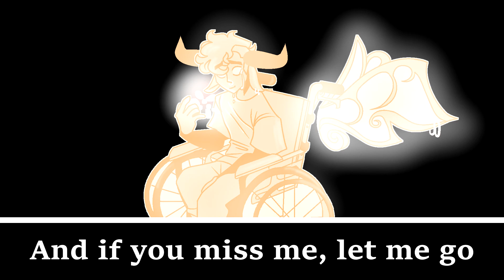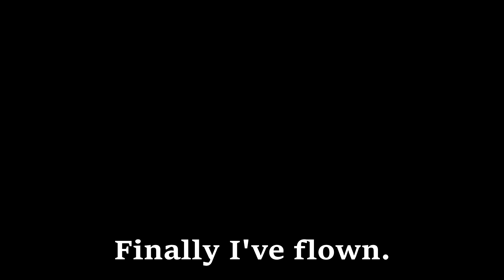Finally I've Flown (Cover/Original by PhemieC)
Another PhemieC song! Tavros has always been such a sad character...and this song so completely nails it on the head that I had to cover it. The chords are beautiful!!
Go check out the original!

Lyrics/song by PhemieC, remixed track/art by me!